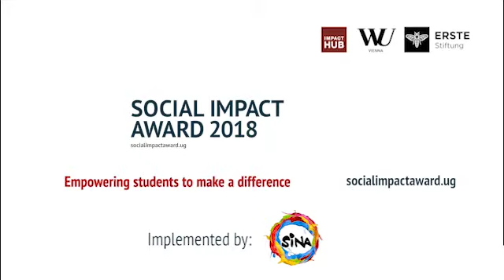SIA2018 Finalists Uganda HDAApp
HDA App is an offline application to verify and check validity and authenticity of medical personnel, drugs and medical hospitals for genuine medical attention and help.